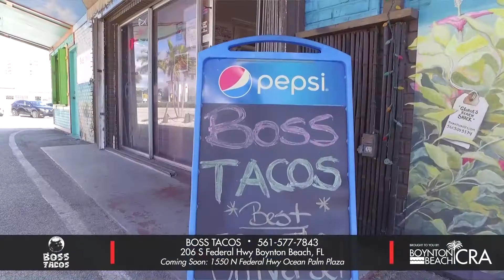Boss Tacos | VUP Media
This delicious shoot in Boynton Beach was filmed at Boss Tacos!